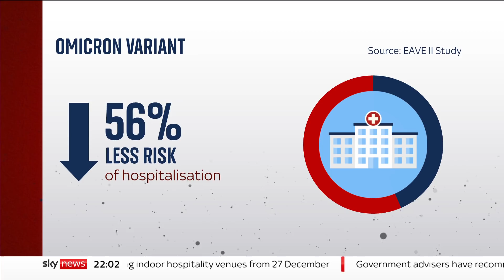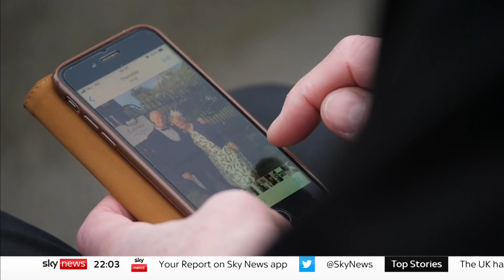COVID-19: Omicron cases appear more mild that Delta, studies suggest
People who test positive for Omicron are 15-20% less likely to be admitted to hospital compared to those infected with Delta, according to a new study in England.

Imperial College in London said people with PCR-confirmed Omicron are 40-45% less likely to spend a night or more in hospital compared with Delta.